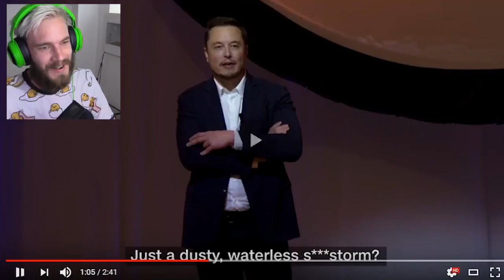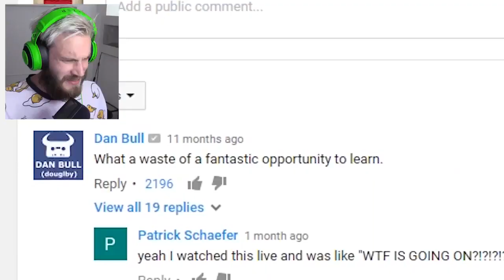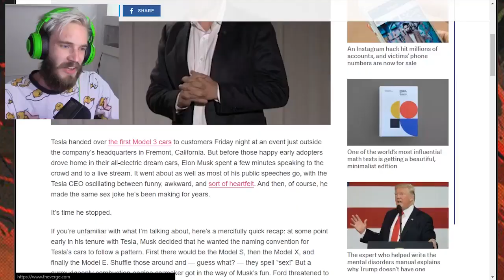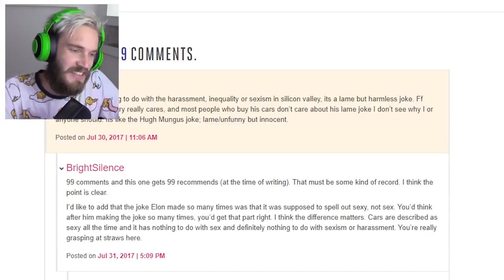ELON MUSK (Deleted PewDiePie Video)